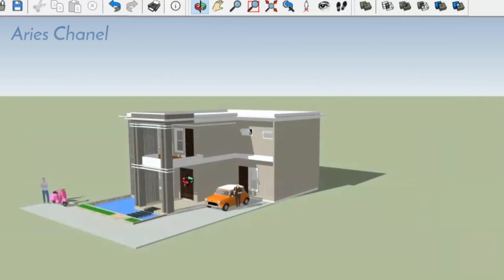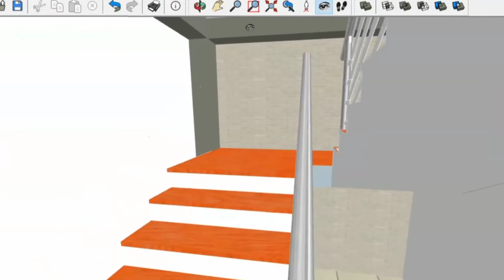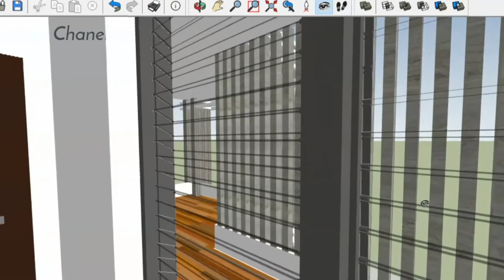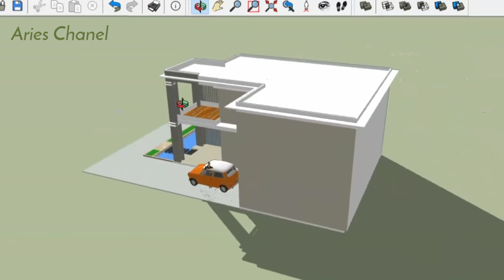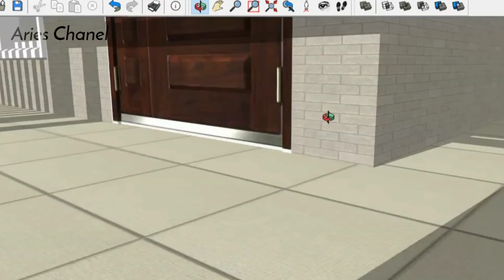DESAIN RUMAH MINIMALIS MODERN